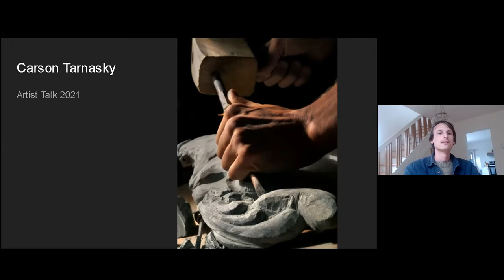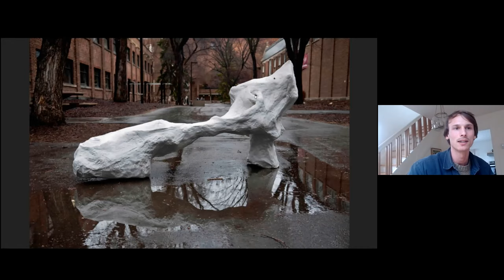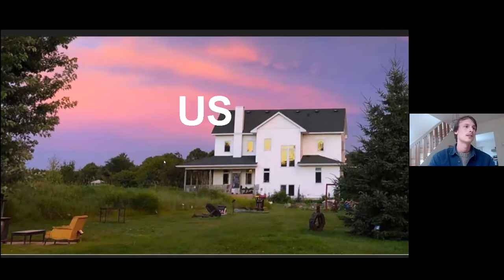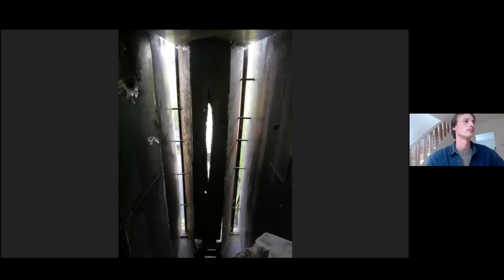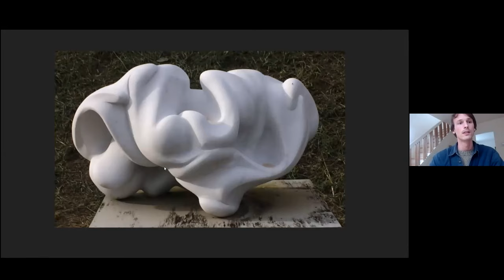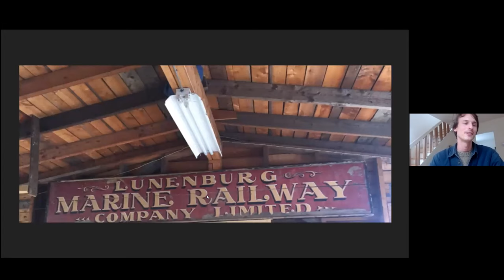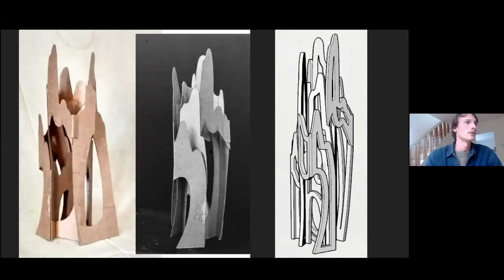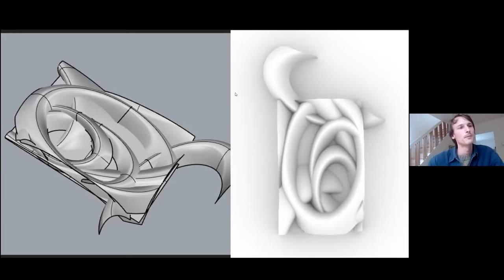Carson Tarnasky Artist In Residence Spring 2021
This was a live zoom presentation by Carson Tarnasky on May 19, 2021. Please add your comments below.
Carson Tarnasky is an Artist in Residence with the Chester Art Centre for May & June of 2021 with a final exhibition opening on June 25.